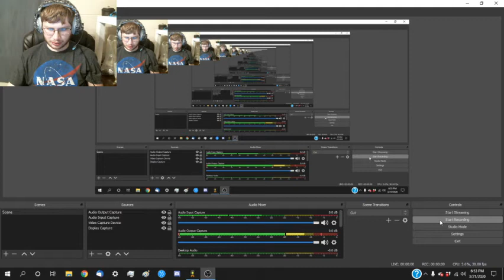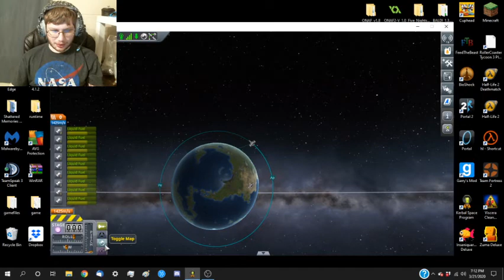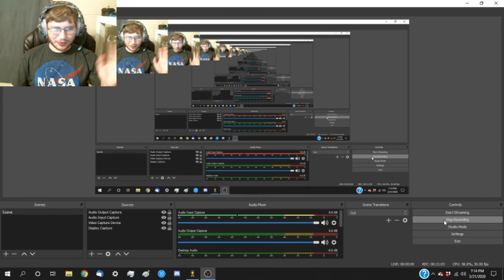Nathan Plays Kerbal Space Program; LIFT OFF OF SPACE SHUTTLE STELSON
Im finally trying to do videos about kerbal space program. enjoy learning new things about the game and witnessing my creations!